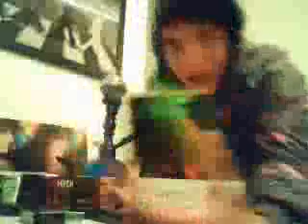ML 42773771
Video Migrado